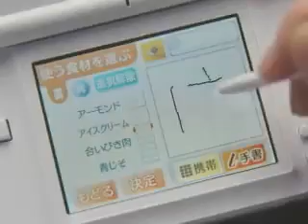健康応援レシピ1000 DS献立全集 CM 4